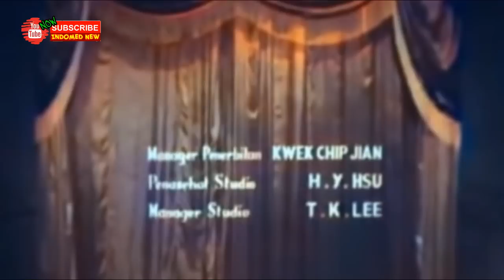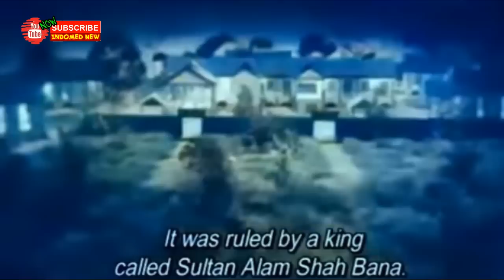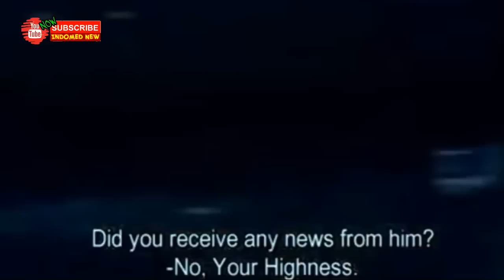NOSTALGIA FILM - P.RAMLEE TUA - TUA KELADI VERSI WARNA || INDOMED NEW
Musang Berjanggut, mengisahkan seorang Sultan yang tidak mempunyai anak dan mengangkatkan rakyat jelata menjadi raja muda iaitu Tun Nila Utama. Beliau sangat disayangi oleh Sultan suami-isteri, diumpamakan; bagai menantang minyak yang penuh.
.Bagi Sultan Alam Shahbana, baginda sendiri telah diserang demam labi-labi (lebih kurang macam demam kura-kura) dan menurutnya hanya boleh sembuh sekiranya boleh mendapat barang ajaib iaitu hati "Musang Berjanggut". Menurut Datuk Bentara Mangku Bumi (berdasarkan dari mimpinya) dan kalau mahu mendapatkan hati "Musang Berjanggut" mestilah Tun Nila Utama sendiri pergi mencarinya dan ini telah disokong pula Datuk Bendahara Seri Paduka Raja, Datuk Pujangga dan Datuk Nikah Kahwin. Tun Nila Utama, dia bersetuju pergi mencarinya.

Terima kasih.
Indomed Full Movie.

musang berjanggut p ramlee, p ramlee musang berjanggut warna, dialog p ramlee musang berjanggut, lagu p ramlee musang berjanggut, p ramlee musang berjanggut hd, pantun p ramlee musang berjanggut